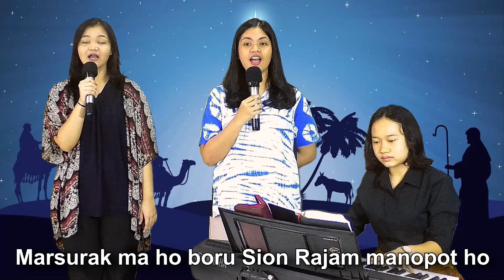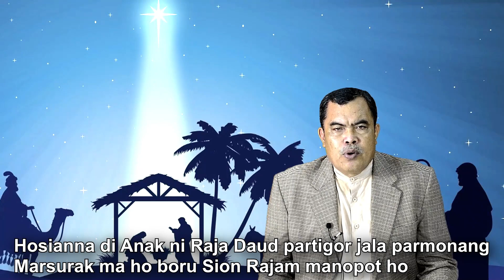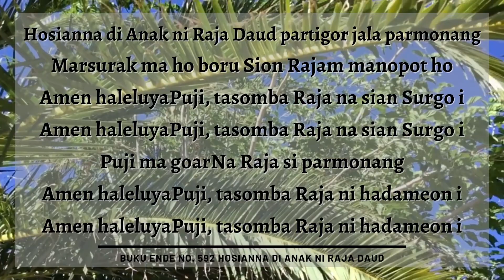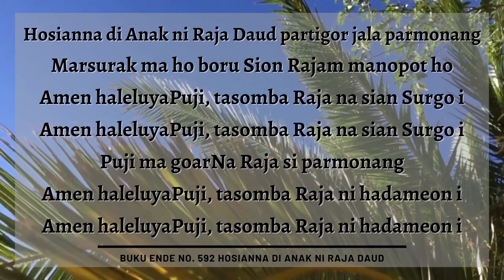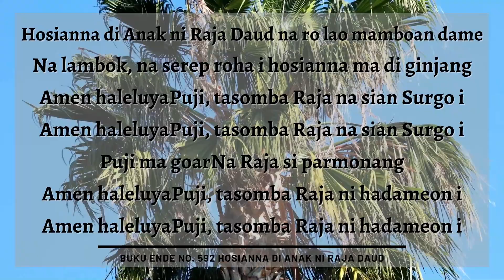Kidung dan Makna Buku Ende No. 592 "Hosianna Di Anak Ni Raja Daud", Jumat, 18 Desember 2020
@HKBP CIJANTUNG
Salam Sukacita, Selamat Beraktivitas. Untuk menemani saudara dalam mengisi perjalanan hari-hari yang Tuhan berikan, HKBP Cijantung akan bersama saudara. Inilah Kidung dan Makna

Buku Ende No 592 : 1 - 2

1. Hosianna di Anak ni Raja Daud partigor jala parmonang
Marsurak ma ho boru Sion Rajam manopot ho
Amen haleluya
Puji, tasomba Raja na sian Surgo i
Amen haleluya
Puji ma goarNa Raja si parmonang

Amen haleluya
Puji, tasomba Raja ni hadameon i
Amen haleluya

2. Hosianna di Anak ni Raja Daud na ro lao mamboan dame
Na lambok, na serep roha i hosianna ma di ginjang
Amen haleluya

Narasi oleh Pdt. L. E. Manullang
Song Leader : - Putri br. Silaban
                         - Ruth br. Silaban
Keyboardist : Berliana br. Silalahi